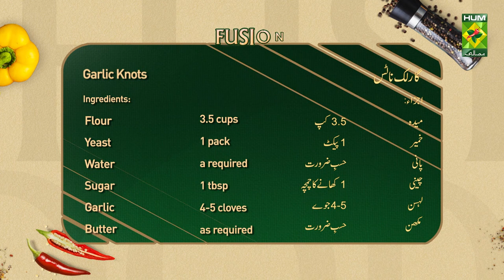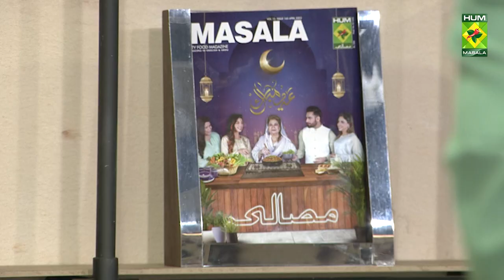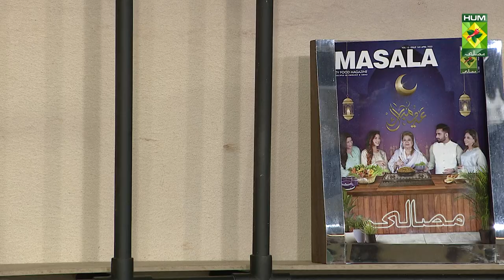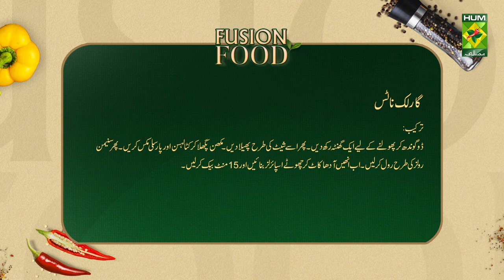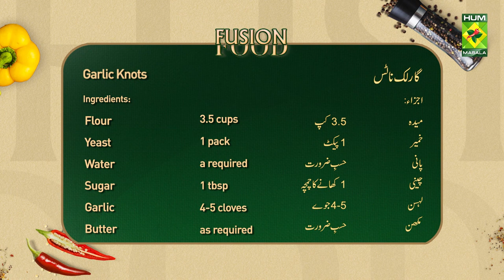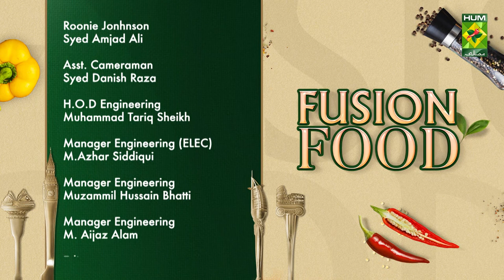Fusion Food | Recipe Butter Chicken Momos & Garlic Knots | 01 May 2023 | Chef Saad Butt MasalaTv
Recipes:Butter Chicken Momos & Garlic Knots

Fusion Food | Recipe Butter Chicken Momos & Garlic Knots | 01 May 2023 | Chef Saad Butt MasalaTv @MasalaTVRecipes

This show is hosted by Chef Saad Butt who gives a personalized fusion twist to international cuisines. The chef also makes sure to provide a calorie count for each dish in the episode as well as to mention healthy substitutes for the ingredients to ensure a touch of healthiness in her dishes.

Masala Recipes | Masala Recipe | Hum Masala TV | Fusion Food | Butter Chicken Momos | Butter Chicken Momos | Chef Saad Butt | Stuffed Chicken | Spicy Rice | Noodles | Kabab | How to make Butter Chicken Momos | How to make Garlic Knots | How to make | Quick and Easy Recipes | Quick and Easy | Quick Recipes